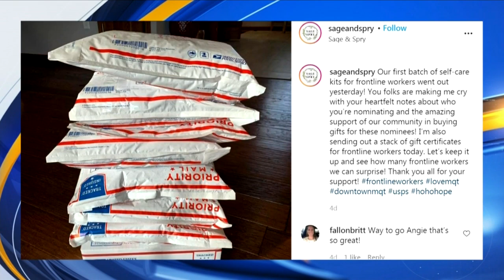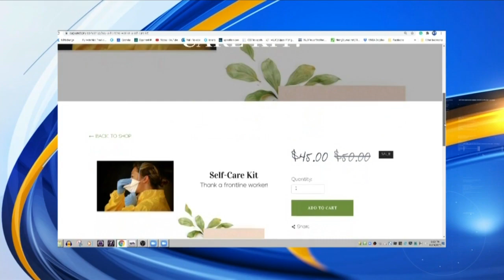Marquette small business, Sage & Spry, thanks frontline workers with self-care kits